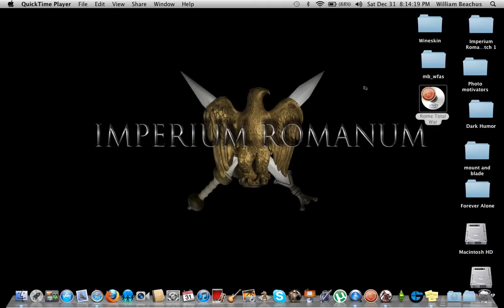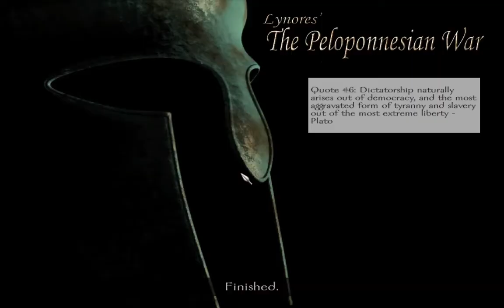Let's Play Mount And Blade Warband The Pelopennesian War Ep. 5.... one hitter quiter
episode 5, tell me about any toher games you would like to see me play. keep in mind i have a mac